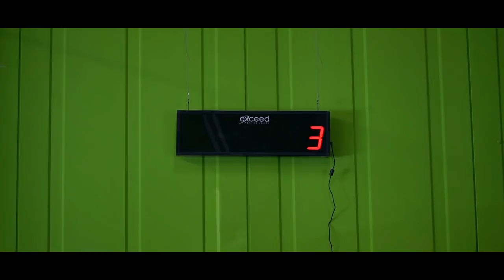CrossFit Ortenberg Promo Film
!!WERBUNG!!
Über diesen Link könnt ihr super bequeme Jeans kaufen die einen Sportler freundlichen Schnitt haben. Ihr spart dabei auch noch 15%!
Über diesen Link kannst du dir sehr hochwertiges Omega3 Öl kaufen.
Hier bekommt ihr Fitness gerechtes Essen. Bio, Verzehrfertig, LECKER von Löwenanteil.
Dabei spart ihr sogar noch 10%

Wir bekommen natürlich eine kleine Provision dafür wenn über einen dieser Links gekauft wird.